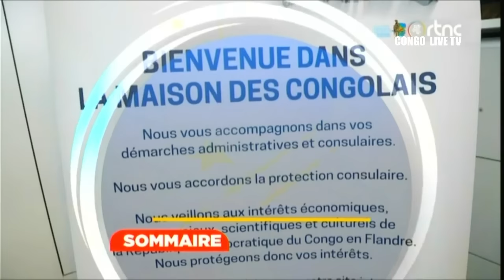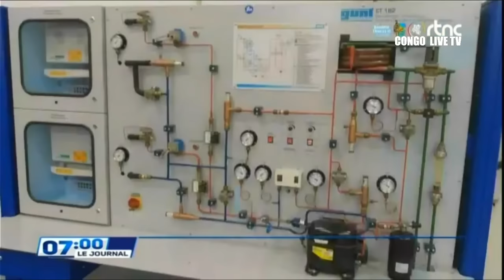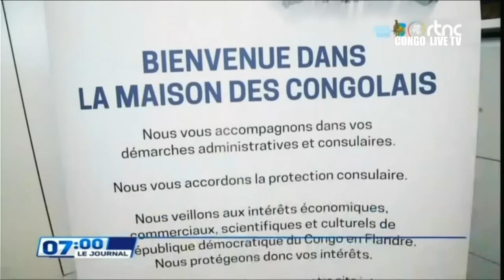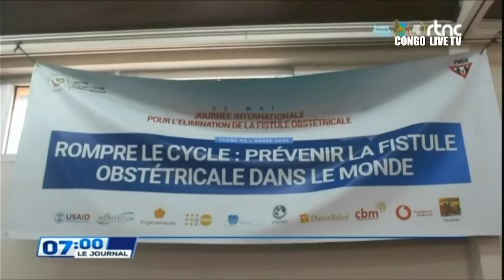🔴RDC : SUIVEZ LE GRAND JOURNAL DE CE VENDREDI LE 24.05.2024 RTNC EDITION 07H00